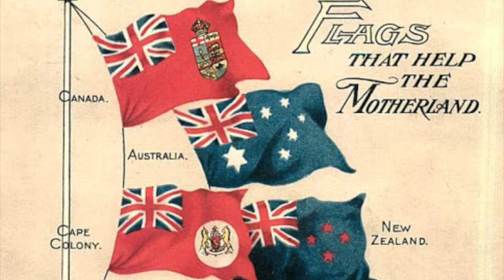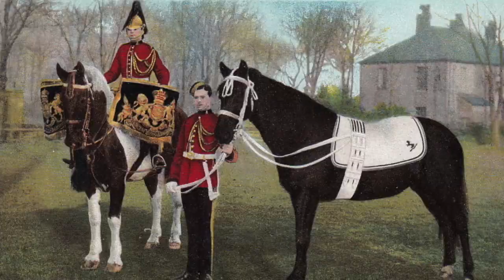Imperial Britain - British March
British March - Imperial Britain, with imagery of Victorian and Edwardian British Soldiers.